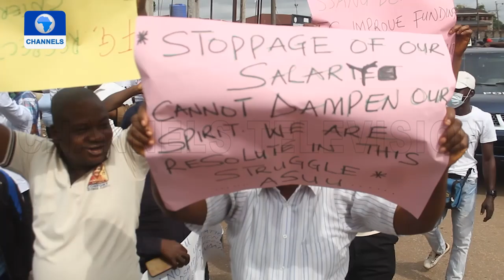ASUU Strike: We Shall Not Back Down Until FG Does The Needful - Ebonyi ASUU Chairman